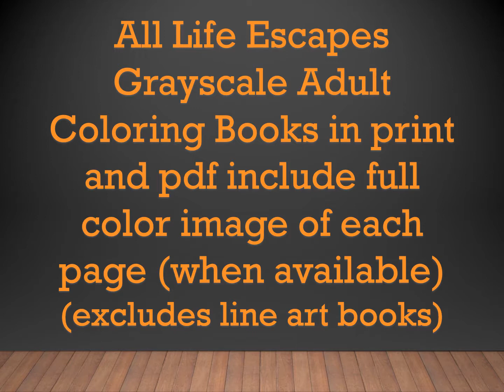Halloween Fun Adult Coloring Book Flip Thru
Halloween Fun is a Life Escapes Adult Coloring Book in grayscale and designed for kids too by Kimberly Hawthorne

Available in print on Amazon